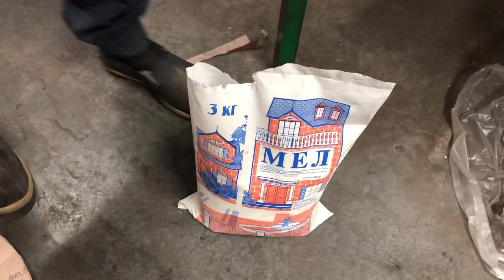Как сделать узор на ноже японский танто травление клинка в кислоте. Дамаск с никелем хамон на клинке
Друзья, всем привет🤝 Сегодня хочу показать вам как рождается узор на дамасском клинке, Клинок в форме танто, дамаск с никелем, хамон.
Ножи мечи и топоры 🪓 Кузница Акела - все для дела!